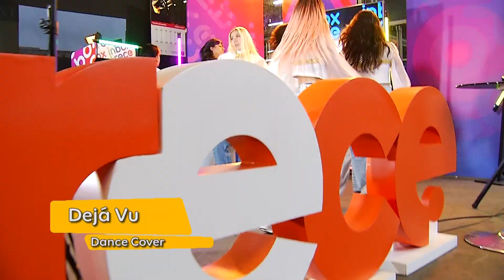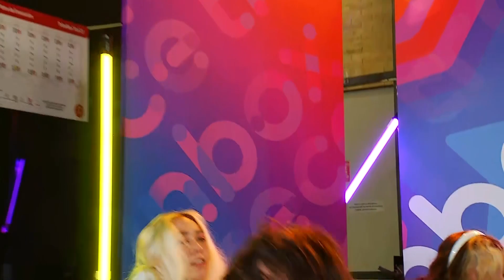Dejavú en la Comic Con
Inbox Trece fue con lo mejor del kpop a la Comic con 2022

Bloque 01
A los 17:54 Amablemente verificar si la música de la nota y la interpretación puede generar cobros por parte de ACODEM (leer nota sobre derechos de autor)
Bloque 02:
A los 02:38 Amablemente verificar si la música de la nota y la interpretación puede generar cobros por parte de ACODEM
Por favor poner banner de especial viajes inbox que parece en el primer bloque.
Bloque 03: Listo para emisión.

Bloque 04:
A los 00:26, 00:48, 02:42 Amablemente verificar si la música de la nota y la interpretación puede generar cobros por parte de ACODEM
Por favor poner banner de especial viajes inbox
A los 17:56 el invitado parafrasea una canción esto genera cobros por parte de ACODEM, por favor retirar.
A los 33:39 dice Gato con botas y es gato con botas 2